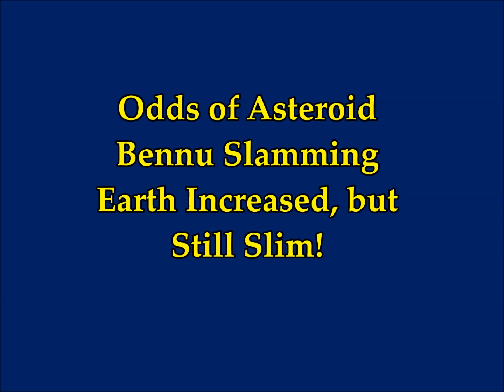Asteroid Bennu Odds of Impacting our Earth Increase But Chances are Still Slim! New Research Says!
Please Support:
2) THumbnail image - asteroid bennu impact odds.jpeg NASA Image